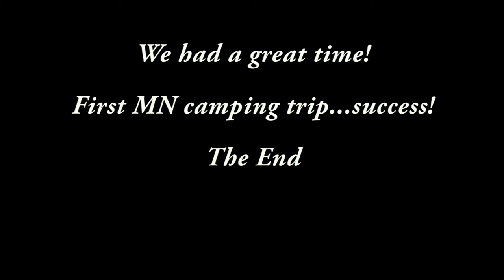Father Hennepin State Park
Went camping for the first time in MN. Danica kept asking to go and schedules and weather finally cooperated. I chose Father Hennepin park because it has a beach and swings. It turned out to be a good choice as the park is beautiful and the girls had a lot of fun.